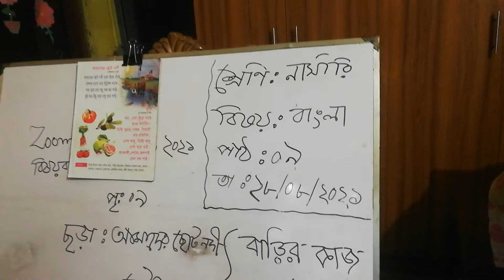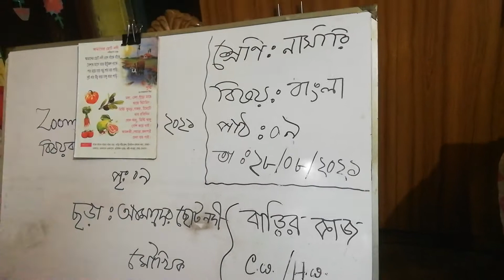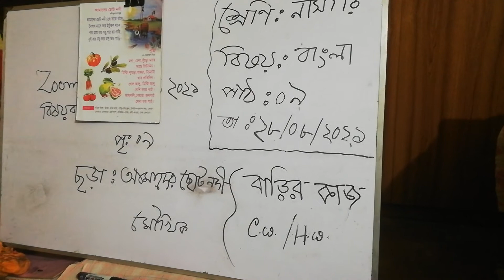EUGSC,REHANA BEGUM,CLASS:NURSERY, SUBJECT :BANGLA,LECTURE:09,DATE:28.08.2021..